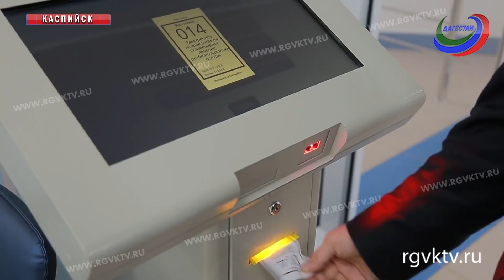В Дагестане успешно реализуется Программа развития моногородов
В 2014-м правительством России определено 319 моногородов, в их число попали и два дагестанских города - Каспийск и Дагестанские Огни. Здесь за 11 месяцев 2017-го  в рамках реализации приоритетных программ создано 1,5 тыс. новых рабочих мест. Общий объем инвестиций в основной капитал при этом составил свыше 6 млрд рублей.